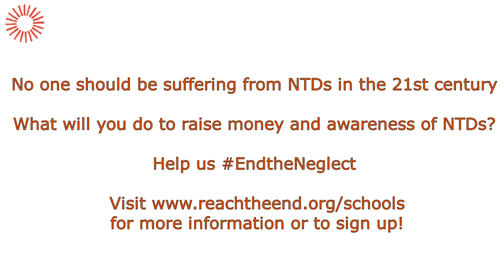What Can We Do For Neglected Tropical Diseases| Reach Campaign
The Reach Campaign is an initiative to end river blindness. Over 200 million people worldwide require treatment for this disease, one of the leading causes of preventable blindness. Like many neglected tropical diseases (NTDs), river blindness disproportionately affects the world’s most vulnerable people, trapping their families in cycles of poverty. Proceeds from the campaign will go to the Reaching the Last Mile Fund (RLMF). Administered by the END Fund, RLMF delivers prevention and treatment across 7 countries in Africa and the Middle East. Together we can help end river blindness and ensure a brighter future for millions.